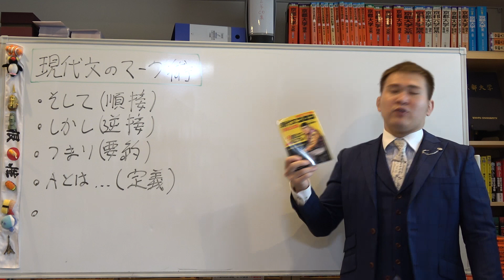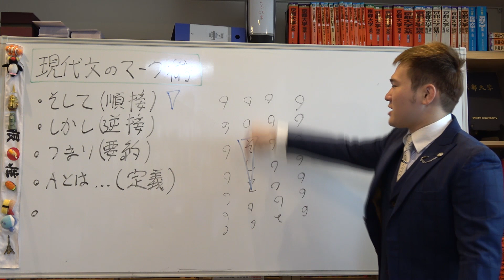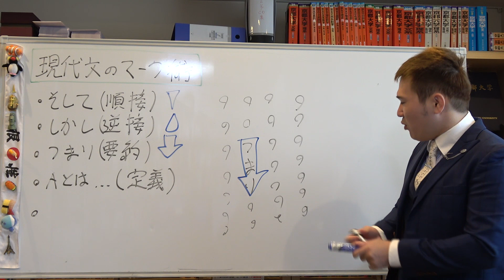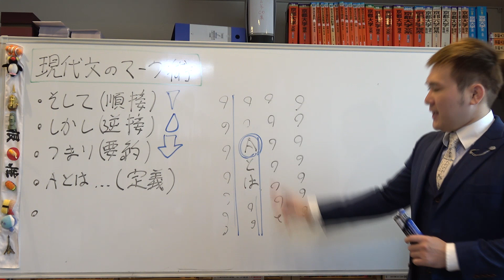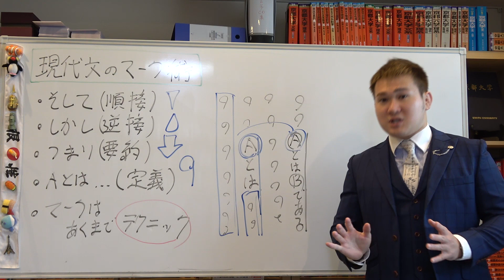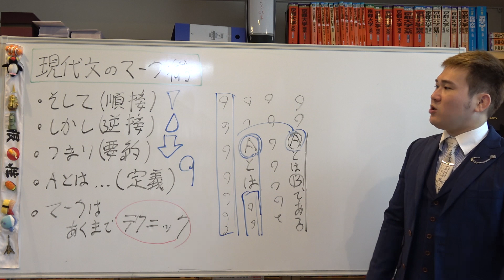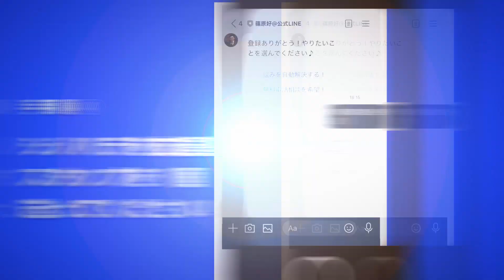現代文のマーク術～これで全国模試1位を獲りました【篠原好】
【動画の説明】現代文のマーク術～これで京大模試全国一位を獲りました【篠原好】

【その他】
BGM...KOU-G様
SE. Bastet tail様